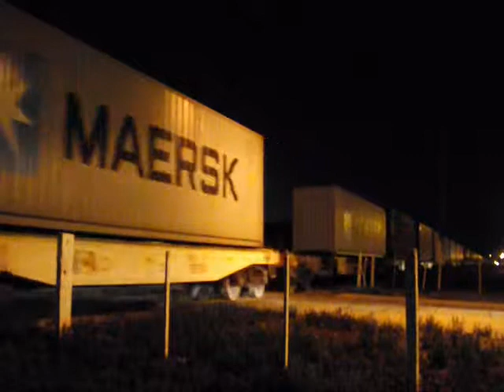8277-6597-6618 NCA Fighiera 03-11-2013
Siendo las 20:20 pasa por Fighiera la ALCO RSD-16 8277 + GM GR 12 6597 de NCA a cargo de un largo tren de PC's en dirección Retiro llevando como simple vehículo a la GM GR 12 6618 de NCA, el mismo entre Fighiera y Arroyo Seco hace cruzada con ALCO RSD-16 8257 + GAIA 6257 de NCA a cargo de un tren de PC's en dirección Rosario que paso a las 20:00